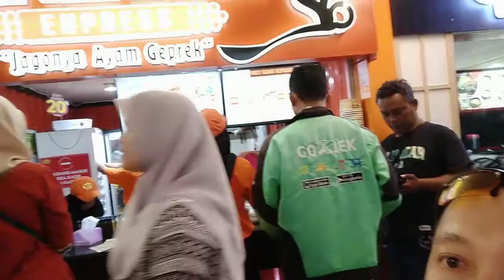AYAM KEPRABON EXPRESS AT SOLO GRAN MALL